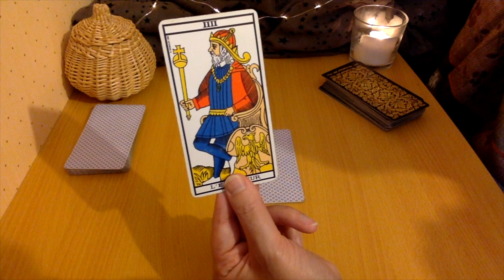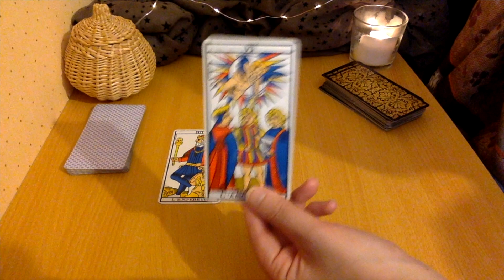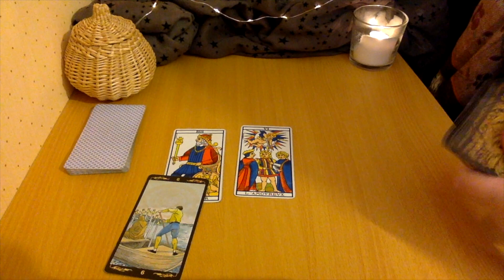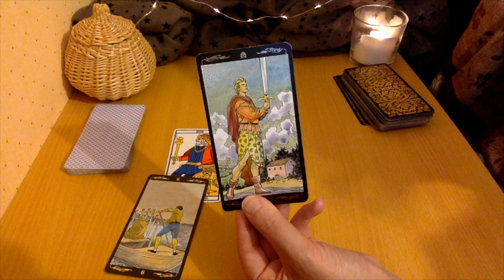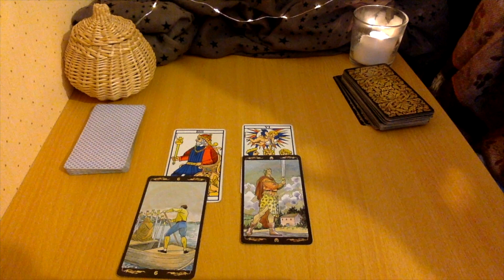LION TAROT ÉNERGÉTIQUE ET HOROSCOPE SEMAINE 1ER JANVIER 2018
▼Qui suis-je ? voir en dessus▼ ps : dans la vidéo j'ai mentionné le bélier mais il s'agit bien du lion... l'erreur est humaine...

Qui suis-je ?

Ciao, ciao !